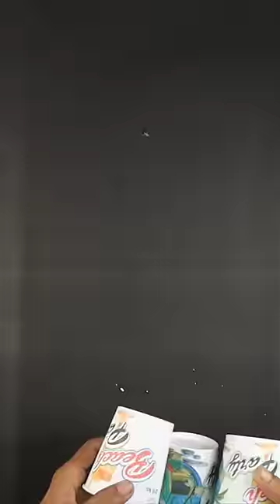Diy Cycle with waste coffee cups